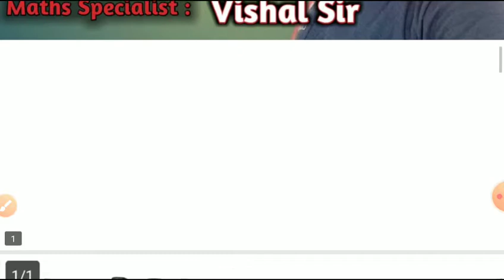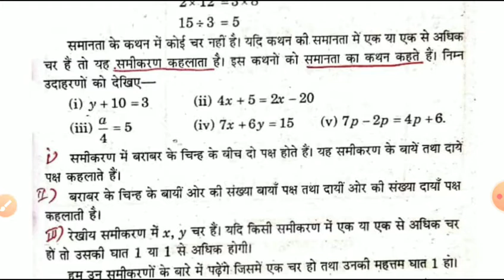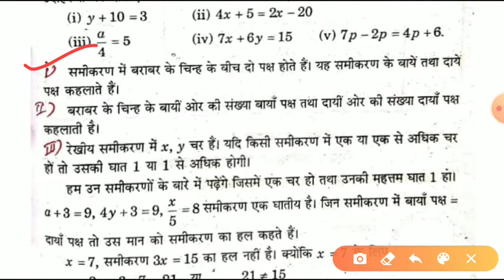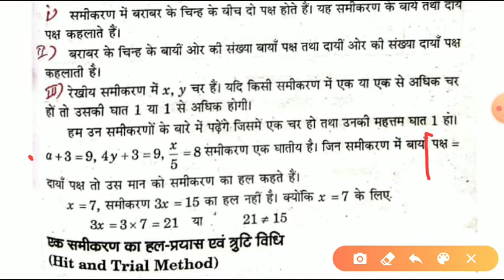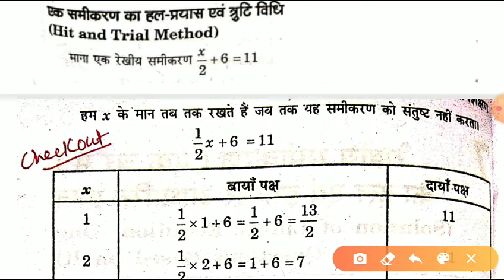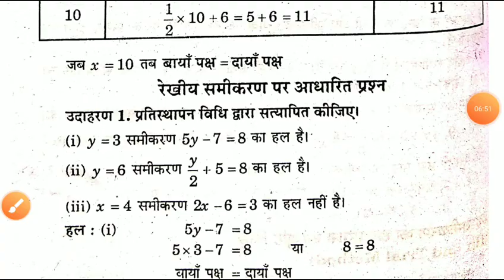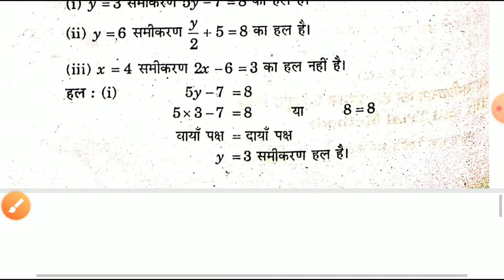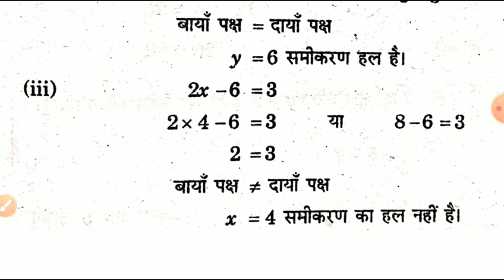D.El.Ed 2nd Semester Maths | रेखीय समीकरण, एक सरल रेखीय समीकरण का हल का प्रयास एवं त्रुटी तथा उदाहरण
यूनिट-7 Lecture-1
Topics:
1. रेखीय समीकरण, एक सरल रेखीय समीकरण का हल का प्रयास एवं त्रुटी तथा उदाहरण